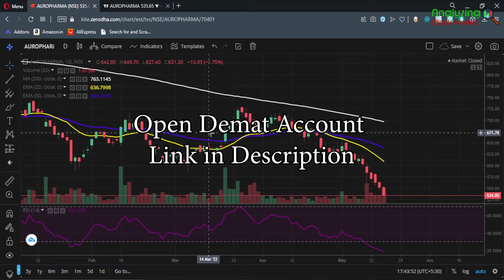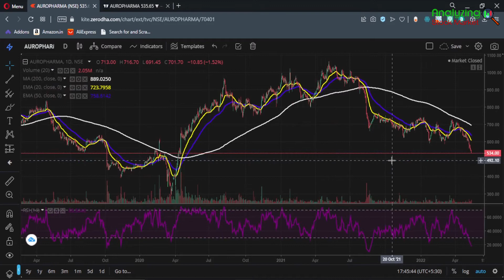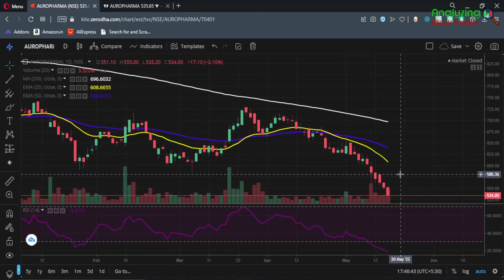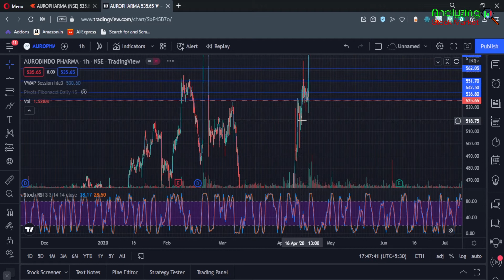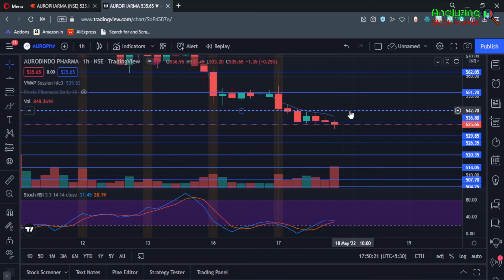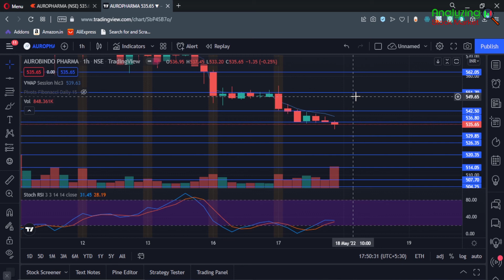Auro Pharma target 18 May 2022 | Auropharma Share News | Stock Analysis | Nifty today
Auropharma target 18 May 2022 | Auro Pharma Share News | Stock Analysis | Nifty today